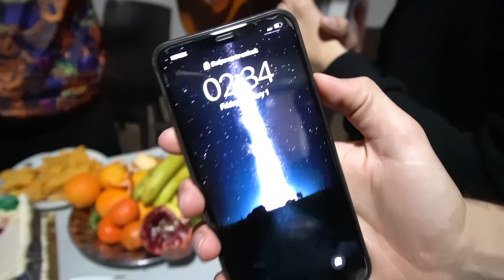New Year 2021 (سه‌رێ سالێ) VLOG-57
Karzan Hisham
New Year 2021 VLOG-57